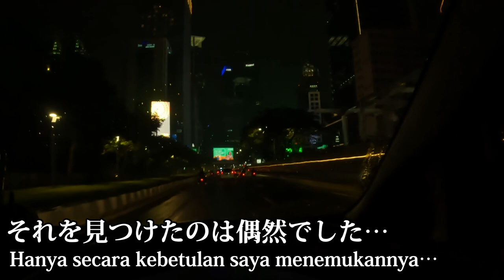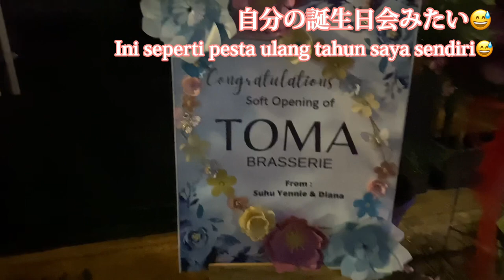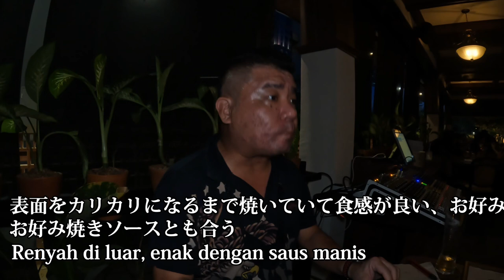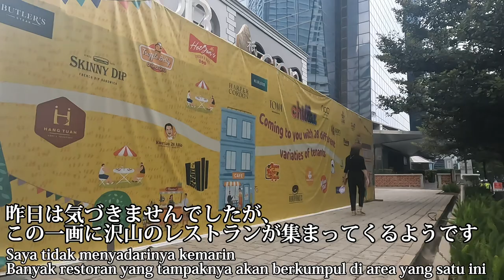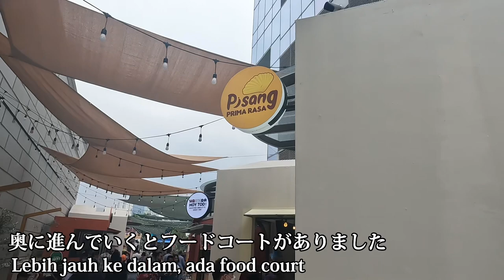【TOMA Brasserie】【Chillax Sudirman】自分の名前と同じレストランに行ってみた。Saya pergi ke Restaurant atas nama saya.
TOMA Brasserie

ジャカルタのスディルマン通り沿いに新しくできたショピングモールChillaxのレストランに行ってきました。
ランチもディナーも楽しめ、とても美味しい料理ばかりです。
他にも様々なレストランがオープンしています、是非行ってみてください。

Saya mengunjungi restoran di Chillax, sebuah pusat perbelanjaan baru di Jalan Sudirman di Jakarta.
Anda dapat menikmati makan siang dan makan malam dan makanannya sangat enak.
Berbagai restoran lain juga telah dibuka, Anda harus mengunjunginya.